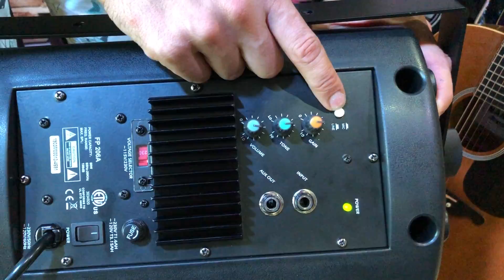Soundking FP 206 A - Recenzia Jimmy Market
JIMMY MARKET Senica
Professional Music Store
Po - Pia:    9:00 - 18:00

[ENG]

JIMMY MARKET Senica
Professional Music Store
Mon - Frid:    9:00 - 18:00